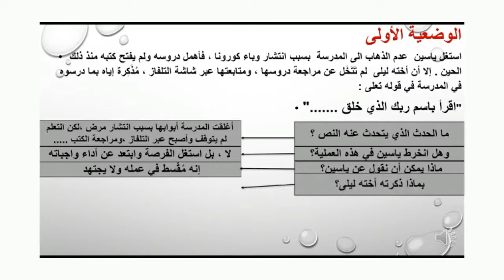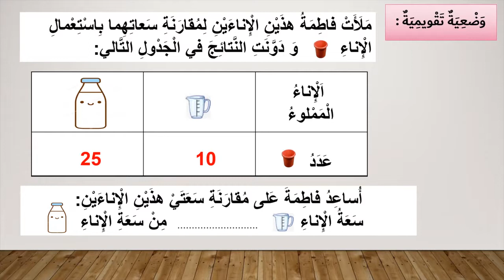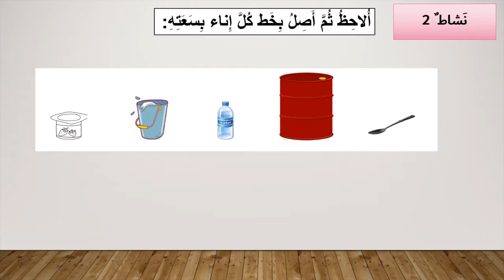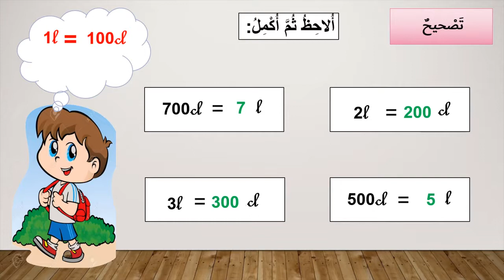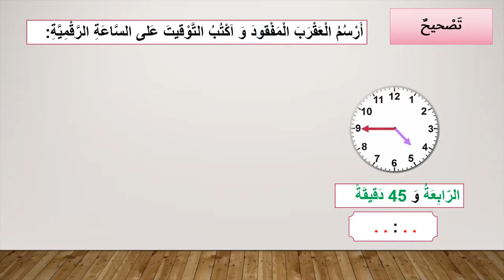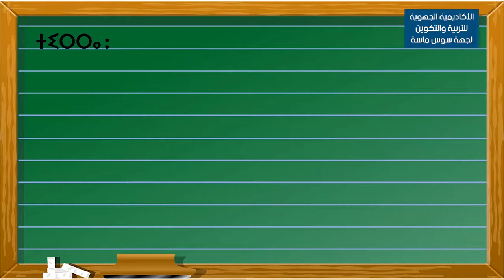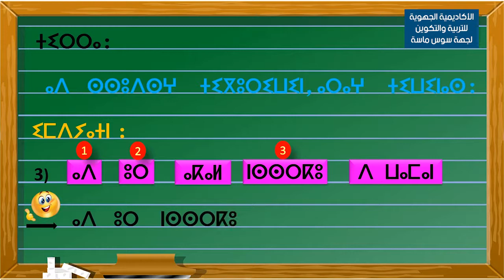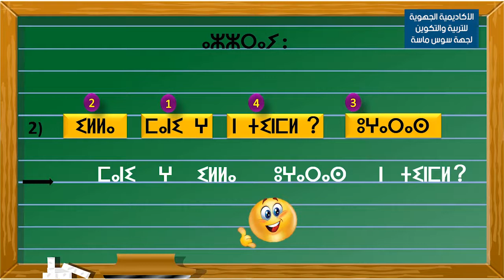الخامس
الرابع
الثالث